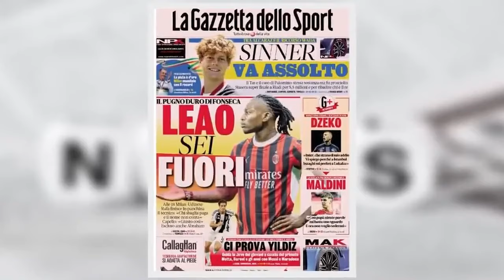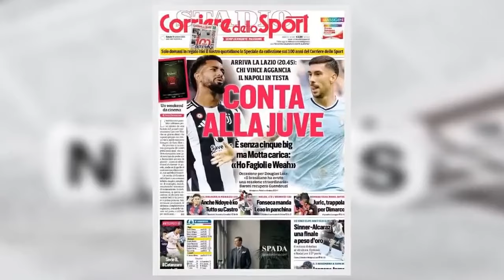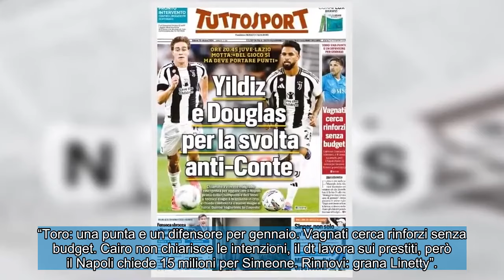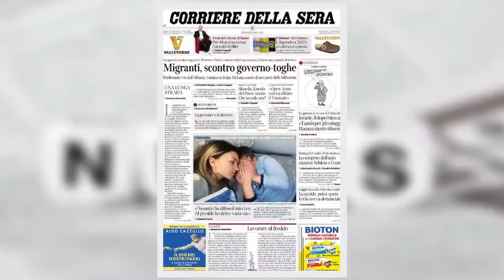I giornali e CALCIO ESTERO Sabato, 19 ottobre 2024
NTRATTENIMENTO PLUS fornisce le ultime informazioni sugli spettacoli televisivi locali.